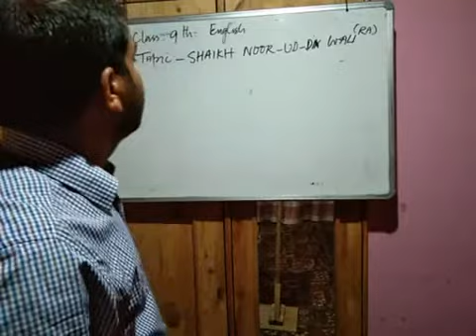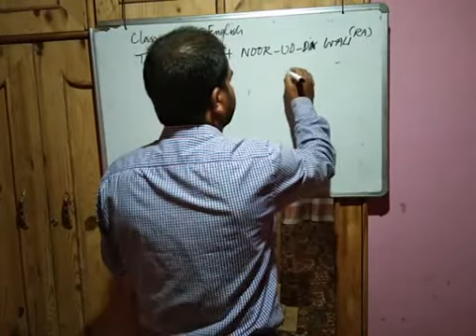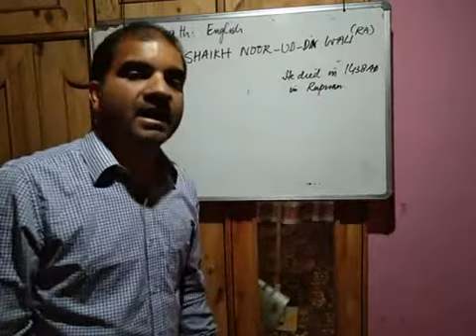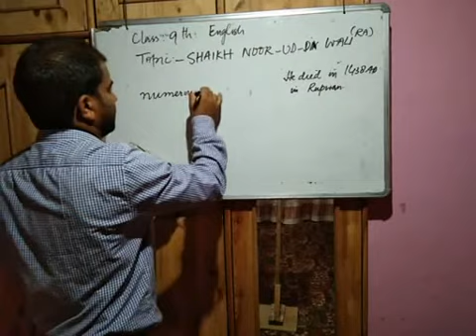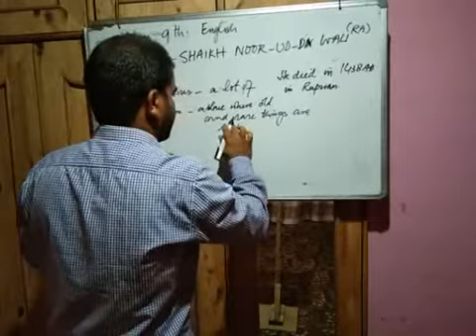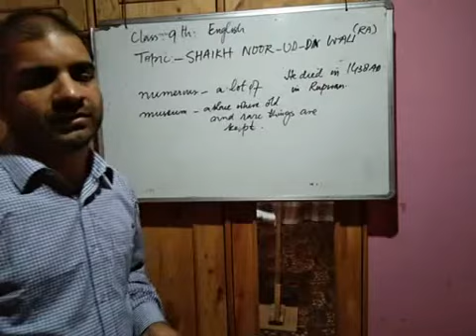June 16, 2020